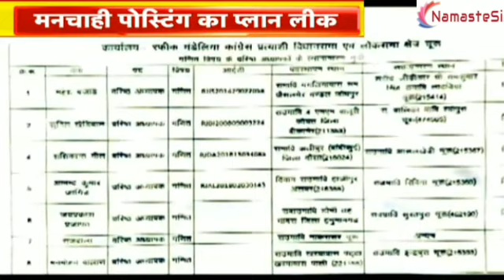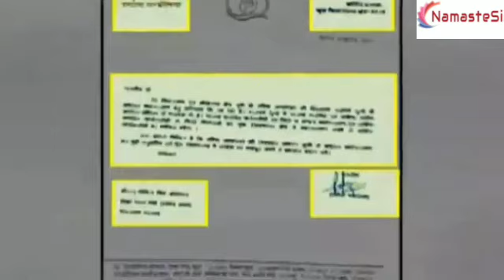3rd grade transfer में मनचाही पोस्टिंग का प्लान लीक,शिक्षा मंत्री को लिखी चिट्ठी लीक।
transfer 3rd_grade_transfer में घमासान ।। viral letter rafiq madelia
शिक्षा मंत्री को लिखी चिट्ठी लीक, मनचाही पोस्टिंग का प्लान लीक | 8 का अटैक

पोस्टिंग पर मंडेलिया ने फोड़ा चिट्टी बम
शिक्षा मंत्री को लिखी चिठ्टी  लीक
वायरल चिठ्टी ने बढ़ाया सियासी फीवर
गुस्साई बीजेपी ने दिखाए कड़े तेवर
मनचाही पोस्टिंग का प्लान लीक

2nd grade, 3rd Grade for all teachers,
राजस्थान में अब नवनियुक्त_कार्मिकों के भी स्थानांतरण गृह_जिले में होना शुरू।।

बड़ी खबर तबादलों पर – ट्रान्सफर को लेकर सरकार ने बताई मंशा,क्या होंगे शुरू?
3rd_Grade_Teacher_Transfer Order | Teacher Transfer Latest News 3nd Grade Teacher Transfer | 3rd Grade Teacher Transfer News Transfer Form Kaise Bhare, Teacher Transfer Form, 3rd grade teacher transfer form, how to apply_transfer form, म्यूच्यूअल ट्रांसफर को लेकर कोर्ट का आदेश। म्यूच्यूअल ट्रांसफर साथी कैसे search करे। Mutual Transfer Kitne din me hoga, Mutual transfer 3rd grade ke lie, mutual transfer court order, mutual transfer kb hoge, mutual transfer in education department, adhyapak transfer niti, adhyapak transfer niti 2020, adhyapak transfer policy, जानिए प्रोबेशन शिक्षक या जिनका स्थायीकरण नही हुआ या स्थायीकरण आदेश अभी नही आया वो पात्र है या नही। जानिए क्या योग्यता रखी गयी है ट्रांसफर के लिए। ट्रांसफर फॉर्म भरने वाले सभी शिक्षकों (3rd ग्रेड सहित) के लिए Step 1 जो सभी के लिए शुरू कर दिया गया है। इसे सावधानी पूर्वक इस प्रकार भरे। First Grade,2nd grade, 3rd Grade for all teachers, राजस्थान में अब नवनियुक्त_कार्मिकों के भी स्थानांतरण गृह_जिले में होना शुरू।। द्वित्तीय_श्रेणी_शिक्षक_तबादले तृतीय_श्रेणी_शिक्षक_तबादले transfer_news transfer_kab_honge transfer_kab_start_honge education,elementary education,